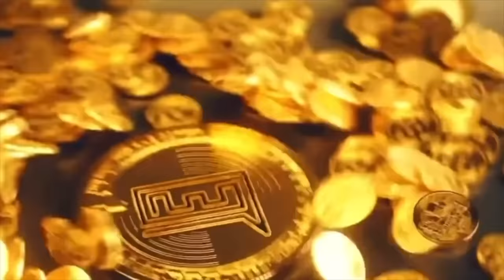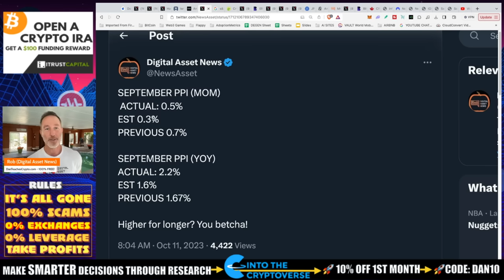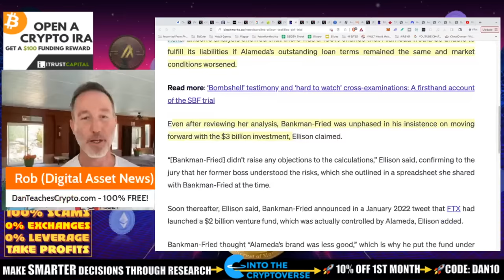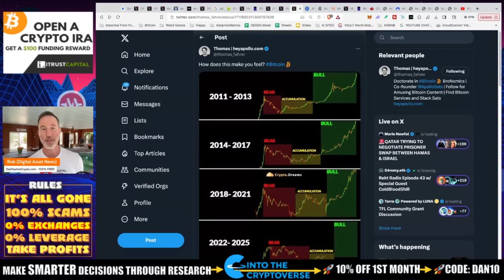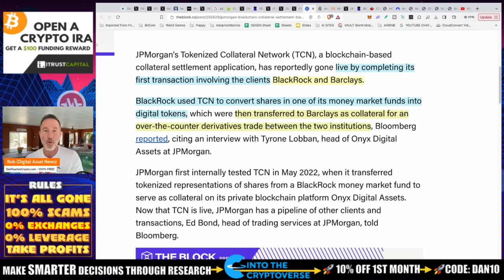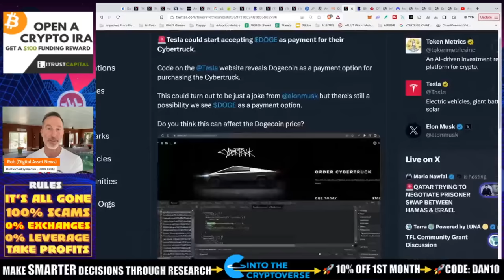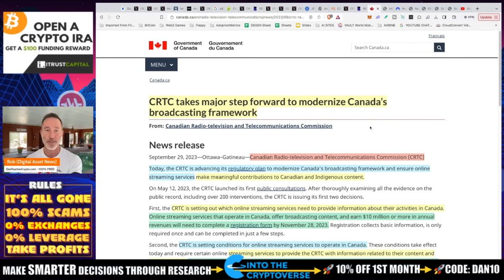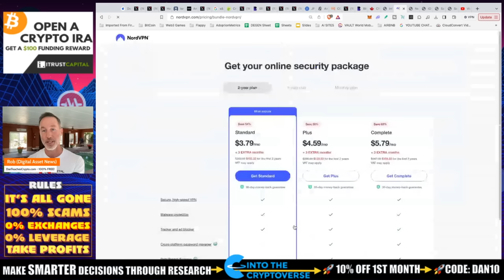ELLISON JUST DROPPED BOMBSHELLS RE: FTX. INSANE! BITCOIN MANIPULATION!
Ellison the CEO of FTX just dropped multiple bombshells today in her court case that FTX manipulated the Bitcoin price, SAM BANKMAN Fried had no brakes when it came to risk and seedy behavior in CHina! Also, we need to talk about everything else that is happening in the Crypto markets.

●▬▬▬▬▬▬CRYPTO ESSENTIALS▬▬▬▬▬▬▬●

●▬▬▬▬▬▬▬▬FOLLOW D.A.N.▬▬▬▬▬▬▬▬▬▬●

●▬▬▬▬▬▬▬▬STRATEGIES▬▬▬▬▬▬▬▬▬●

●▬▬▬▬▬RECOMMENDATIONS▬▬▬▬▬●